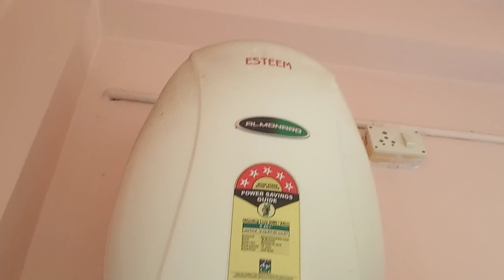geyser how to repair